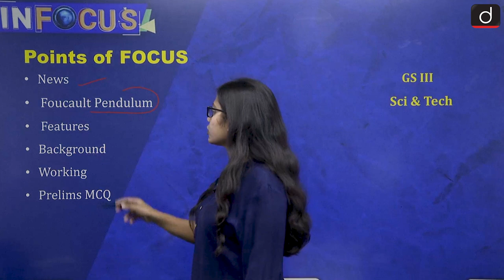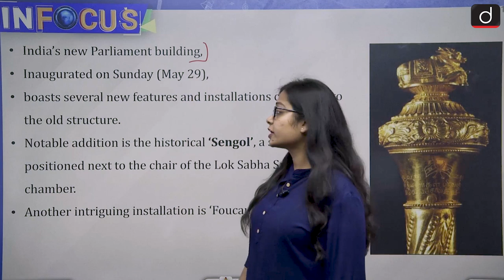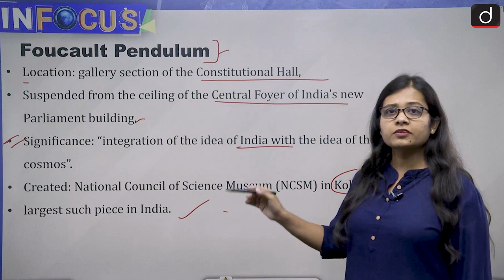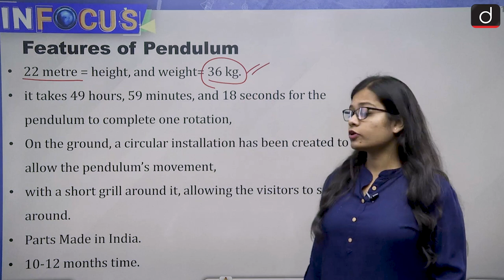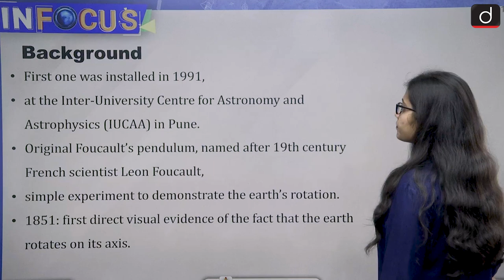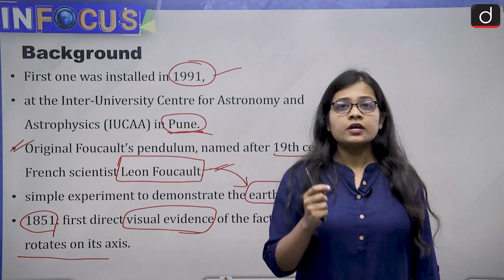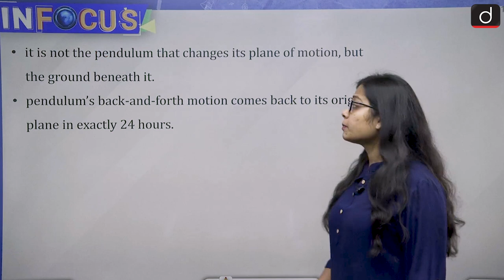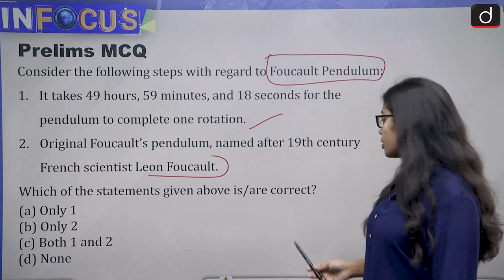What is a Foucault’s Pendulum installed in new Parliament building - IN FOCUS | Drishti IAS English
Suspended from the ceiling of the Central Foyer of India’s new Parliament building, inaugurated on Sunday (May 29), is a Foucault pendulum that all but touches the floor as it rotates on its axis. The pendulum hangs from a skylight at the top of the Constitution Hall, and signifies the “integration of the idea of India with the idea of the cosmos”.